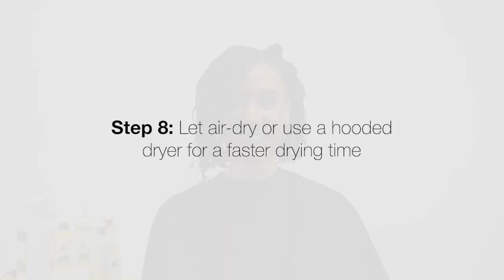Finger Coils on Transitioning Hair | NEW Lemongrass Style Collection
Blend transitioning hair and curly new growth with these super easy finger coils. Add some flair with two bantu knots on the side, just like Jasmine! Style your hair with the NEW Lemongrass Style Collection.

Products used:
Lemongrass Leave-In Conditioner
Lemongrass Hold It Styling Gel
Lemongrass Sleek and Shine Finishing Oil
Lemongrass Slay and Lay Edge Gel

Hair Stylist: Elizabeth Weekes